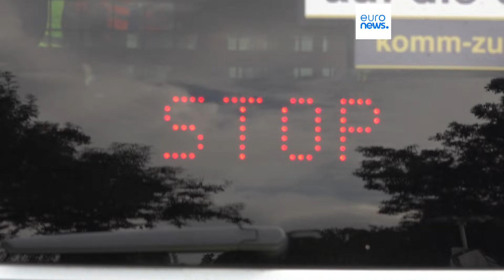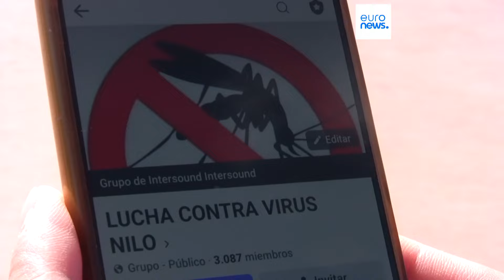Nachrichten des Tages | 17. September - Mittagsausgabe